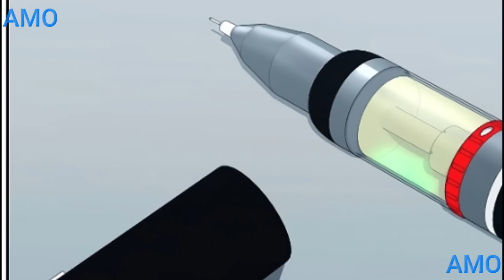[8] SEU pai foi ENVENENADO é ACUSADO falsamente ELE vira CONTRABANDISTA para PAGAR o HOSPITAL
NOME : WARRIOR HIGH SCHOOL.

resumo da obra : Uma Terra no século 21 que se fundiu com outro mundo. Uma era de “dungeons” fervilhando com monstros e os “aventureiros” que os atacam. Além disso, a instalação educacional de maior elite da Coreia do Sul que promovem esses aventureiros: “Ensino Médio de Guerreiros”. Mesmo que um dia ele tenha sido considerado como um dos maiores aventureiros da Ásia, ele foi falsamente acusado

❤️ se não e inscrito já sabe ne
❤️ comente oque achou do vídeo ou alguma dica

cap:35ao36

anime recapresumo de animesresumindo animesresumo de manhwaresumo de manhwa 2.0MookHyang - Dark Ladymookhyang dark ladymookhyangmookhyang reactresumo webtoon